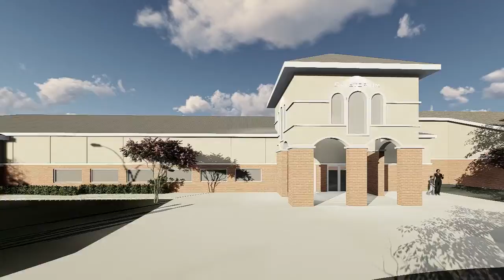Annunciation Catholic School